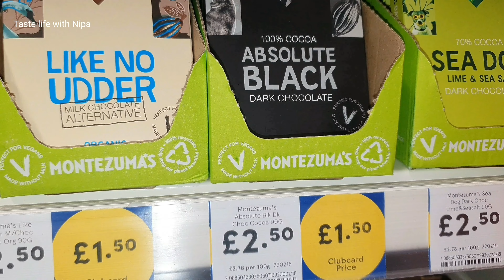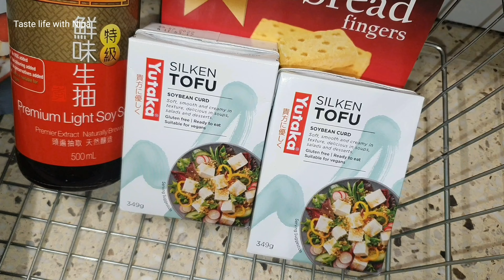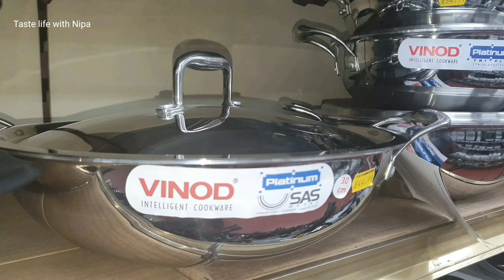পেট ভরে খাবার খেয়েও দ্রুত শরীর থেকে FAT ঝরাবেন কি ভাবে ||health tips for all ages